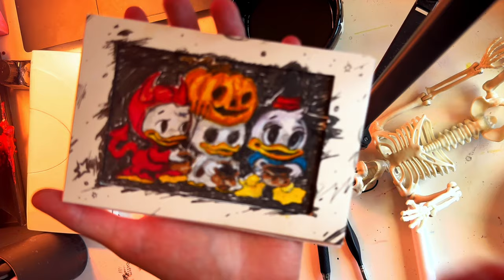Day 14 Huey, Dewey, and Louie Disney Halloween fanart draw with me x 20 minutes concentration 4k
this art

I’ve been on the lookout for frames for months now..
Vintage frames! I’ve found them on the street, I’ve bought them on Ebay, I’ve done everything I can to get the right frames for every possible idea.

Feel free to suggest ideas or post your own drawings using the hashtag velvettoadber it’s almost like inktober only our own personal haha!